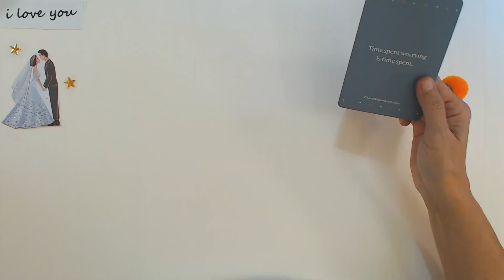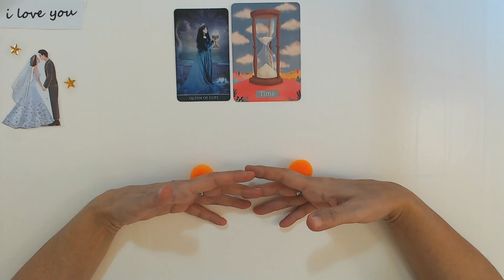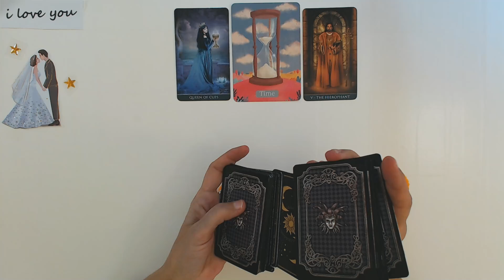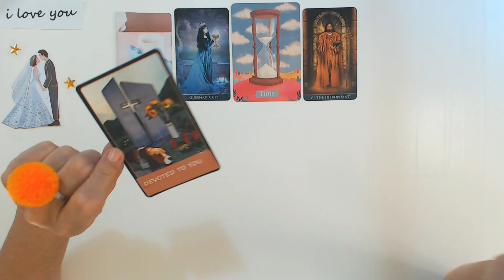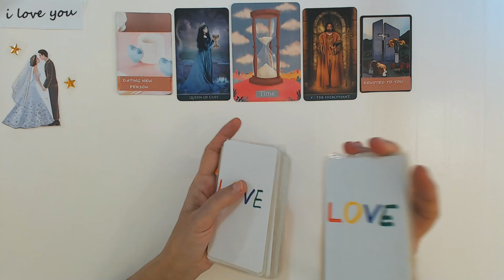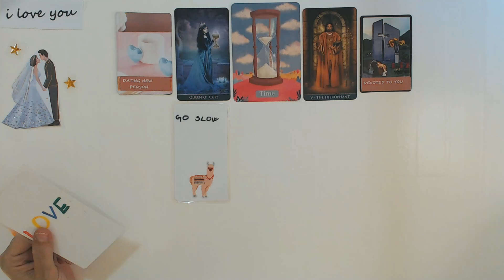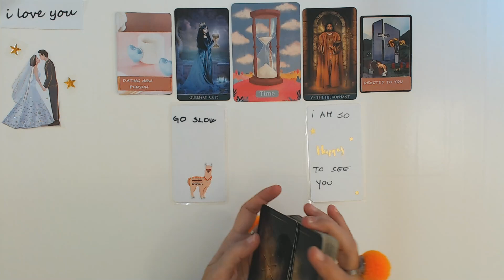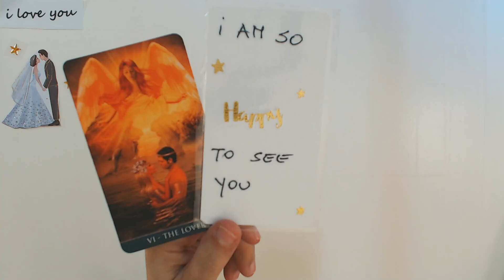CAPRICORN JANUARY 2024 YOU HAVE NO IDEA HOW HAPPY YOU WILL BE TOGETHER! Capricorn Tarot Reading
Ivana Tarot